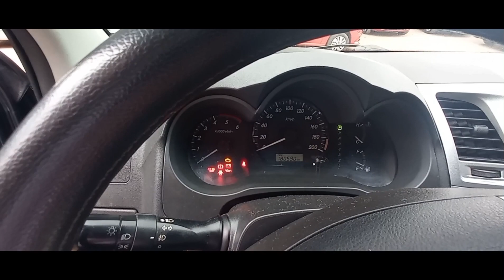Hilux SR 2013 4x4 diesel a venda em Brasília df lojas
Hilux SR 4x4 3.0 automático completa 2013 180mil km rodados valor 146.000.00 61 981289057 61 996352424 Alexandre corretor de Brasília  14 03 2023